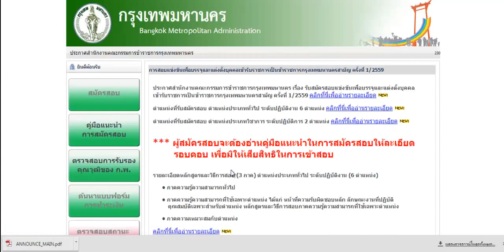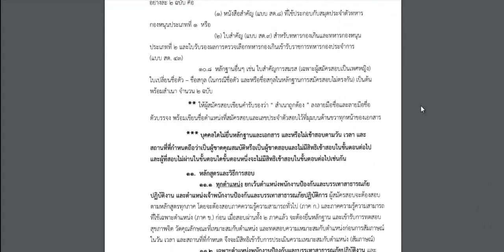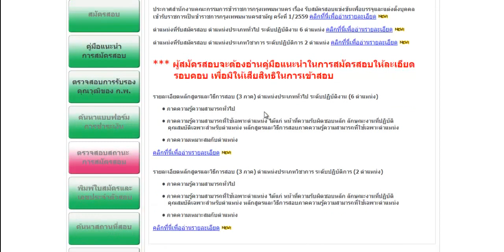เปิดรับสมัครสอบ กทม. ครั้งที่ 1/2559 จำนวน 398 อัตรา เปิดรับสมัครสอบออนไลน์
กรุงเทพมหานคร ประกาศรับสมัครสอบแข่งขันเพื่อบรรจุและแต่งตั้งบุคคลเข้ารับราชการเป็นข้าราชการกรุงเทพมหานครสามัญ ครั้งที่ 1/2559 จำนวน 398 อัตรา อ่านรายละเอียดเพิ่มเติม.

ติดตามข่าวรับสมัครสอบราชการตลอด 24 ชั่วโมงได้ที่